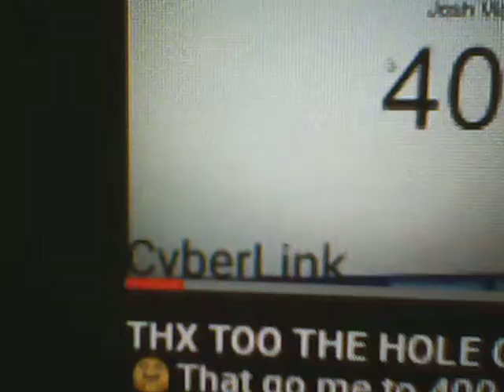SK CLAN SUB BOT?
It appears so